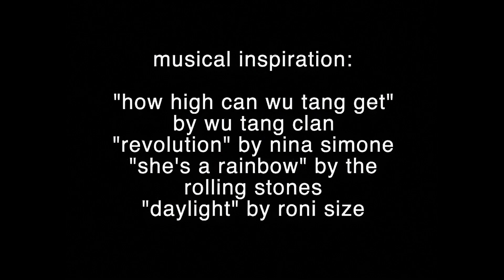Round 1 Rodney vs Daewon 1997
Rodney Mullen vs. Daewon Song is a skateboarding video series that features influential skateboarders Rodney Mullen and Daewon Song. Three video installments were released under the titles Round 1, Round 2, and Round 3 (the third "round" was incorporated into the debut video for the Almost skateboard company that was cofounded by Mullen and Song)
The first video shows Mullen "competing" against Song—the two are close friends outside of the video series.The video also features combined parts from the World Industries, A-Team and Blind teams (as they were in 1997 when the video was released). Song and Mullen both appear in their own parts that are combined with small sections that feature members of their respective brands' teams.